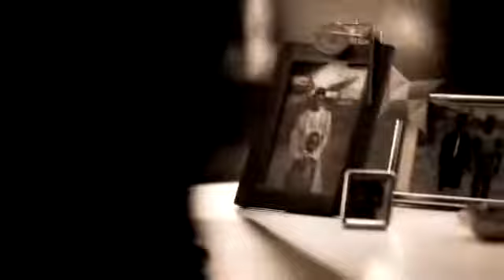Herb Weidner Peoples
Music for Piano Cello and Violin in Bb-minor op.1465bac. On the Piano : Herb Weidner